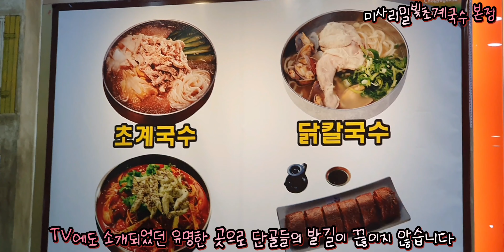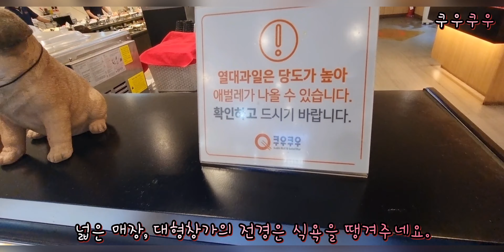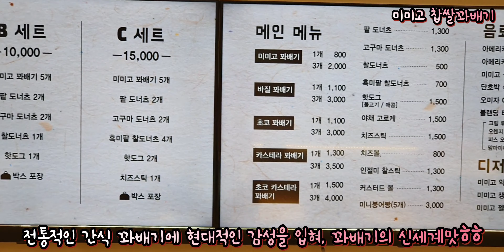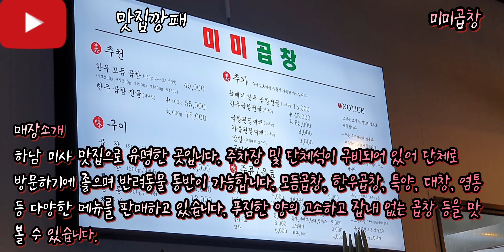미사 맛ZiP 6군데 맛집 모음. 미사에 가볍게 먹기 좋은 맛집 종류 별로 6개 줍줍!! 미사리 가즈아!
투어 및 스쿠버교육 문의 💦
🇰🇷 스쿠버 다이빙🇰🇷
☝수중전동스쿠터 구매 문의
👉롯데 수족관 스쿠버 다이빙
🤏캐리비안 스쿠버 다이빙
👆필리핀 여행지 소개 및 추천 문의
👍대한공공안전 드론협회 가입문의
🤏연예인행사 및 투어 문의
👉연예인 스쿠버단
🤏해외 투어 및 스쿠버 교육 문의
✔0️⃣1️⃣0️⃣ 5️⃣7️⃣5️⃣5️⃣ 8️⃣1️⃣8️⃣3️⃣
✔카카오톡 : victorjin81